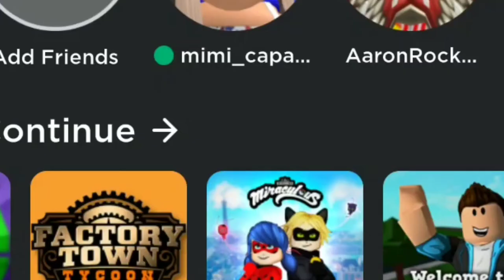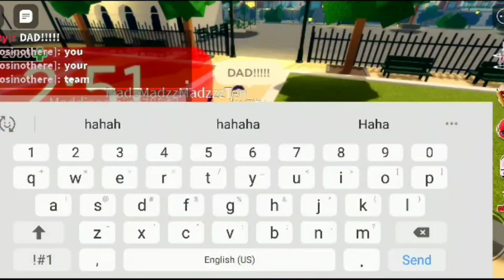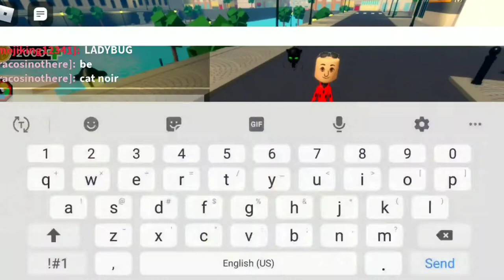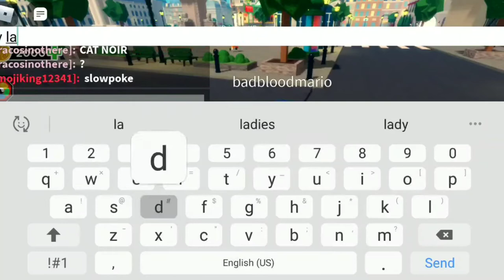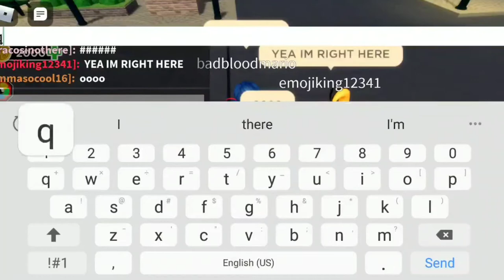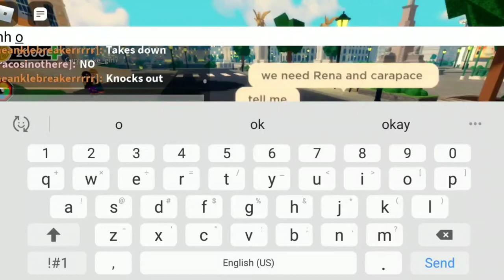TROLLING ON MIRACULOUS RP AS HAWK MOTH!!